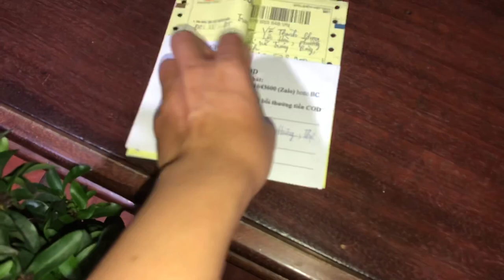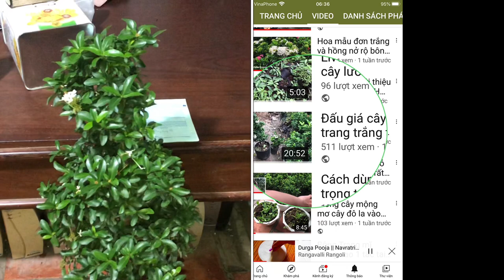GL Ngày 07/10/2020 soạn bông trang đỏ vàng lá trung và mĩ hồng giao cho khách hàng LH 0911643600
Cám ơn các bạn cô chú anh chị đã xem và theo dõi kênh ạ!
Kênh mình sẽ ghi lại cuộc sống về cảnh quan thiên nhiên hiện thực, đời sống thường ngày ở tại miền quê sông nước miền tây cũng như là về các loài hoa mà mình bắt gặp trong cuộc sống.
Cám ơn cô chú, anh chị và các bạn đã đồng hành cùng kênh
Mến chúc cô chú, anh chị và các bạn luôn dồi dào sức khỏe, thành công trong công việc cũng như trong cuộc sống hằng ngày!

Mình sẽ luôn luôn lắng nghe những góp ý của các bạn để hoàn thiện hơn trong những video tiếp theo.